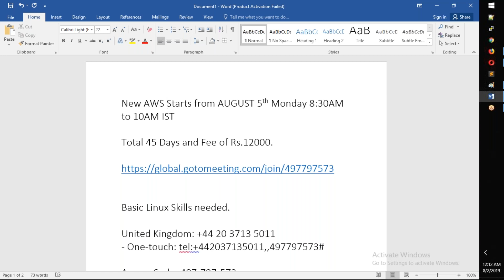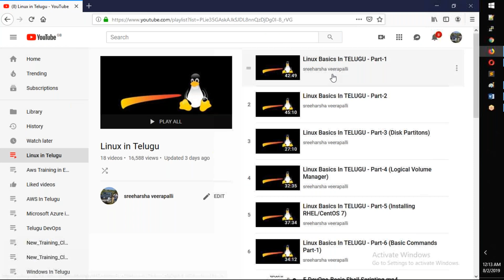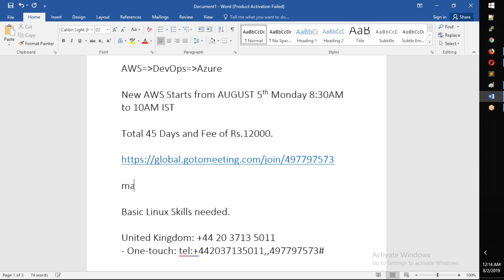తెలుగులో కొత్ ONLINE AWS ట్రైనింగ్ బ్యాచ్ ఆగష్టు 5th 8:30AM నుంచి ప్రారంభం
New AWS Starts from AUGUST 5th Monday 8:30AM to 10AM IST
Total 45 Days and Fee of Rs.12000.

Basic Linux Skills needed.